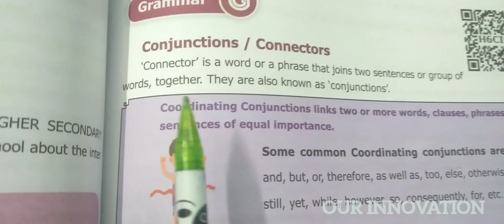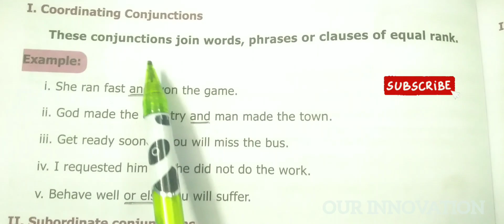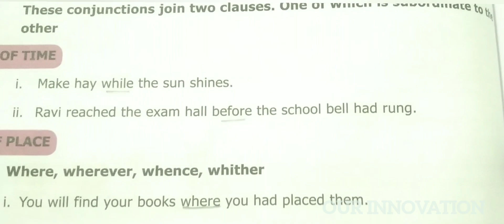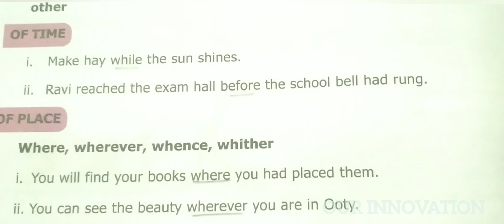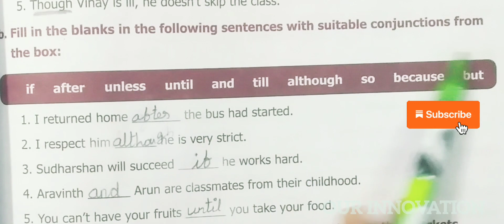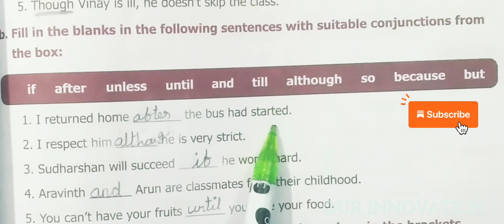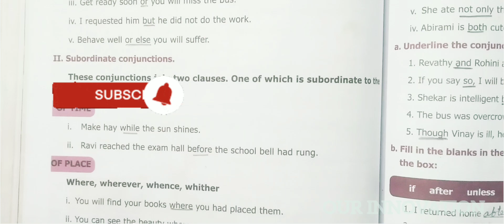8th English: Unit 4 : Grammar - Conjunction